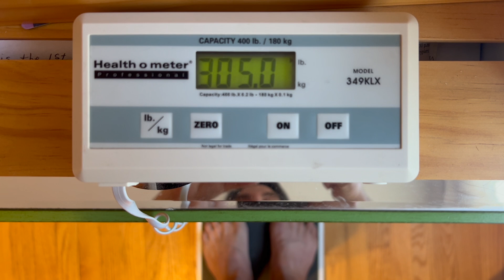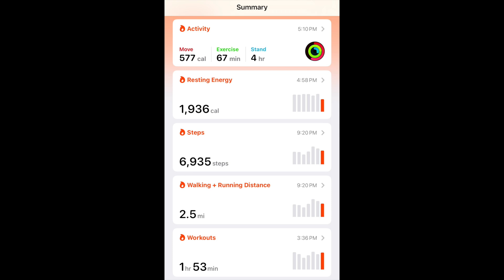Healing Dr. Steve - Day 232 - 305lbs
8/19/24 - Day 232
Weight: 305lbs
Calories Consumed: 1962 calories
Steps Walked: 6,935 steps